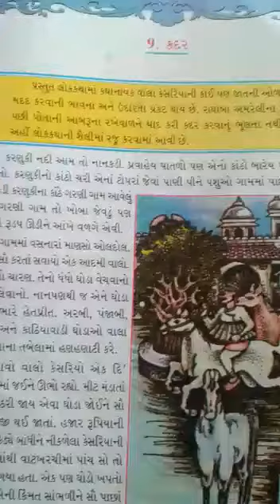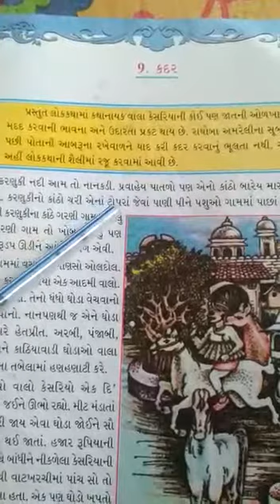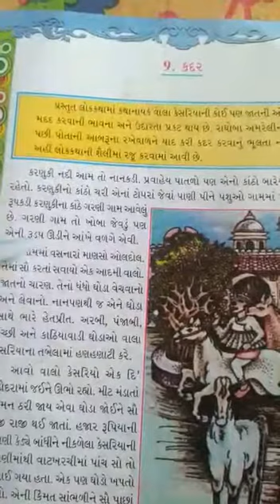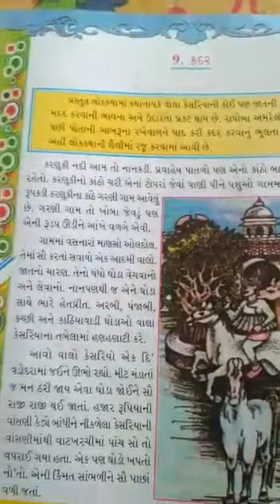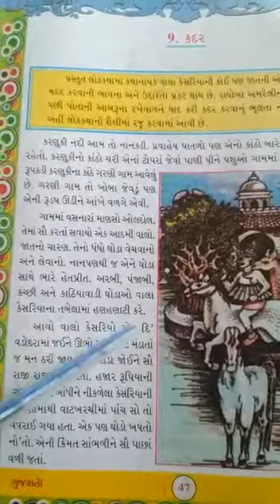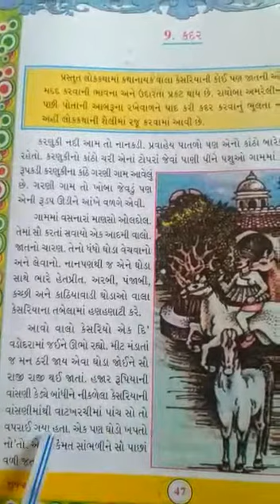Std 5 path 9 bhag 1